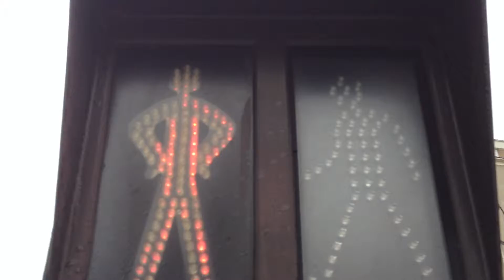Halloween...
Milk Bottle Ghosts in the street, Paris City